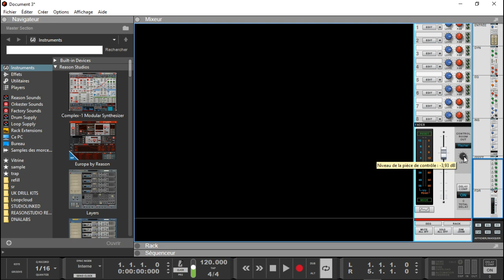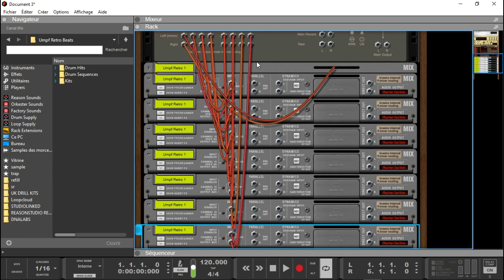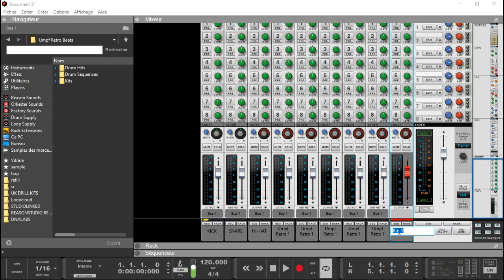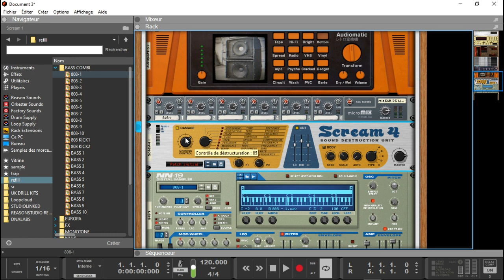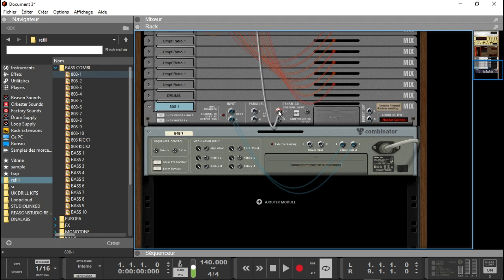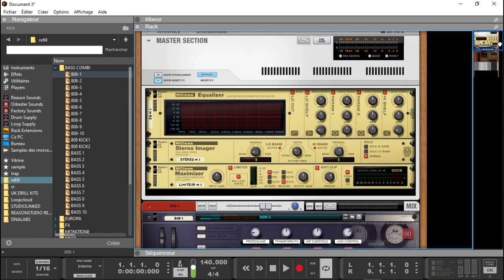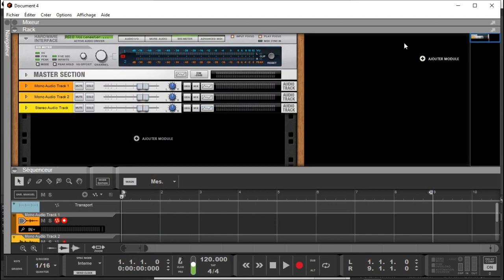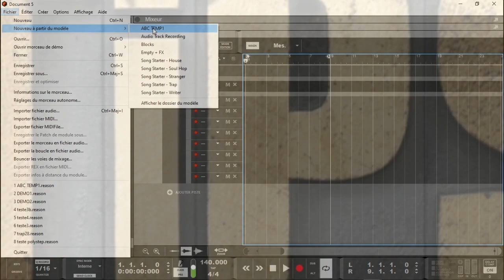TIPS REASON11 CREER SON TEMPLATE DE DEMARRAGE